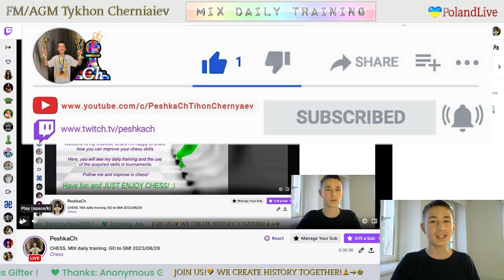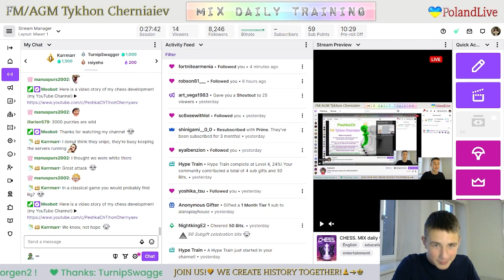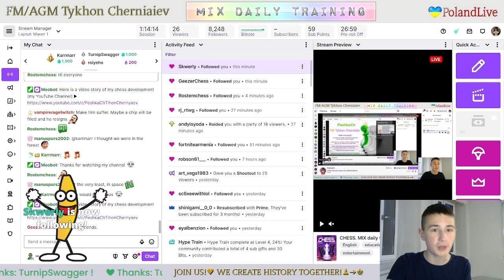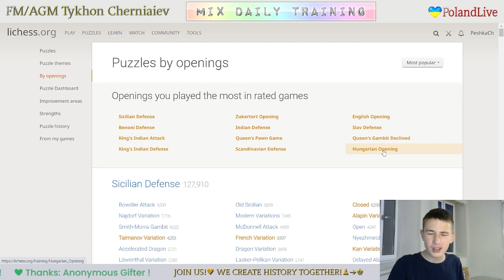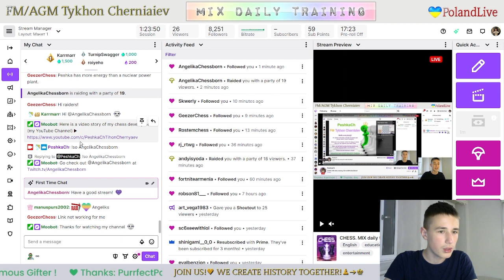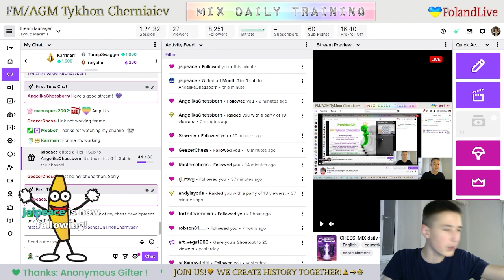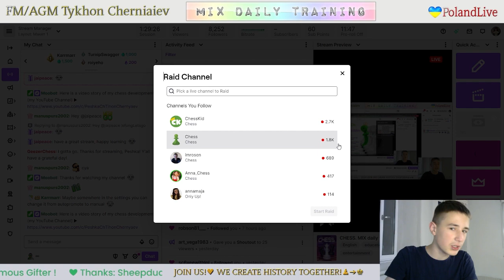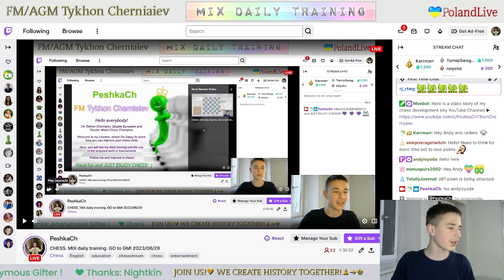CHESS. MIX daily training. GO to GM! LiveStream. 29/06/2023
The highlights of the stream:
     1:51 - Game with a live opponent "lion_992"
   20:39 - Puzzles
   49:51 - First game with computer Grandmaster 22
   59:22 - Second game with computer Grandmaster 22
1:12:02 - Analysis of the game